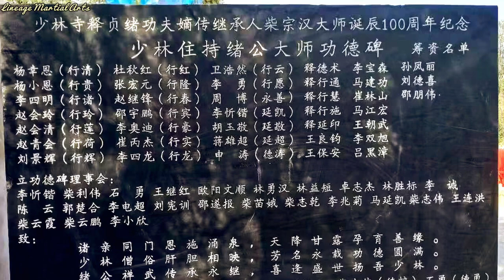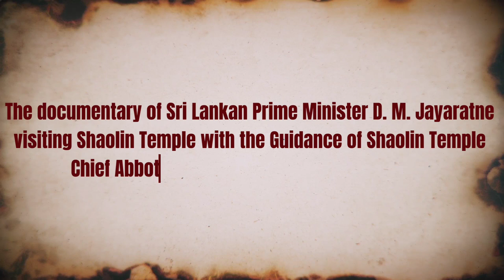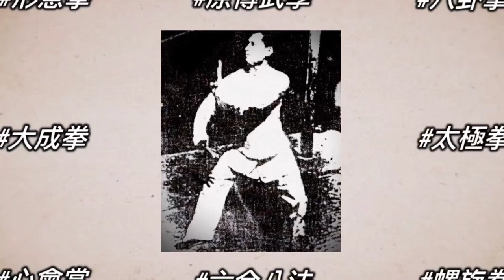Shaolin Temple and Its Legacy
Shaolin Temple and Its Legacy &  少林寺 (The Journey to the Shaolin Temple & Shaolin Kung Fu Performance)

The Shaolin Temple was founded in 495 AD. It is a Budhist monastery where one of the oldest and most popular styles of Kung-fu originated. Kung-fu has been practiced at the monastery in the Zen Buddhist tradition during its 1500 year history.

The monastery is located in Denfeg City in Henan province, China. It is a holy place for many of the martial arts practitioners in China. There are many legendary masters from the different martial arts schools who have visited and studied in the Shaolin Temple during its history.

Zen Buddhism is a spiritual practice while martial arts is a physical practice. Zen Buddhism and martial arts combined as one (禪拳歸一) is a strong belief and the ultimate goal for every Shaolin martial art practitioner.

Shifu Changrong Ph.D. is a 34th Generation Master of the Shaolin Temple, a 5th Generation Bagua Master, a 6th Generation Xingyi Master, and a 6th Generation Yang style Taichi Master. He is also a rare descendant of the legendary masters Zhao Daoxin (趙道新先師), Wu Yihui(吳翼輝先師), and Wang Xiangzhai (王薌斋先師).